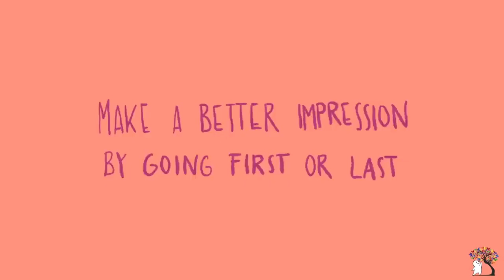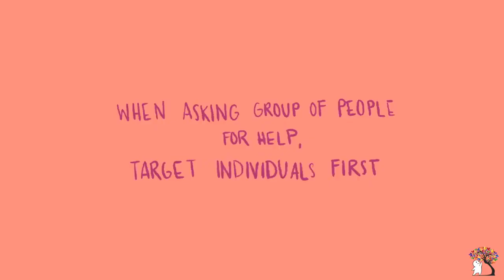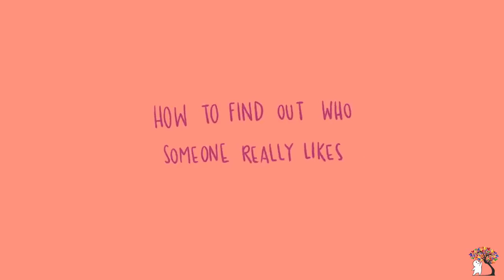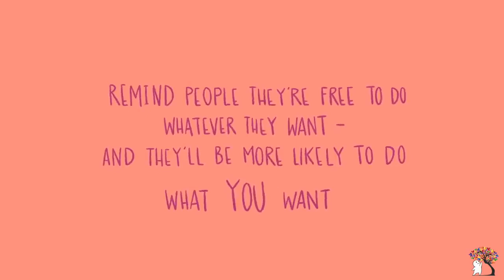Psychological Tricks That Always Work 7 tricks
Are you looking for some quick tips on how to communicate in a more confident way? Do you ever hope you could influence what people think of you? Did you know that there are a couple psychological tricks that work on anyone? In this video, we'll be sharing with you a couple of good old-fashioned psychology tricks!

If you find this video helpful and would like to learn more about how to become more attractive to others, we have a video on the psychological reasons that make you attractive

Credits
Writer: Elliot F.
VO: Amanda Silvera
Animator: Maxine Gando
YouTube Manager: Cindy Cheong